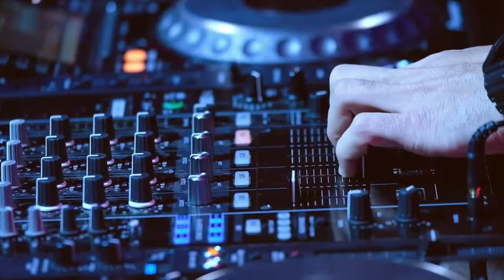Everybody | Pink Zebra featuring Billy Yost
Everybody
Performed by Billy Yoast
Written by Pink Zebra
Lyrics:

Well everybody
Yeah, everybody
Take it up to the top
May the party never stop
Make it loud make it clear
Let 'em know that we're here
Well everybody
Yeah, everybody
Throw your hands in the air
And if you do and if you dare
Turn it up
Shake it down
And the world will spin another round
Feel the beat
Tap your feet
Now we've just begun
Check the time
Sing the rhyme
This is how it's done
Everyone hit the floor
Now we're really gonna get things started
Yeah we're gettin' things started now
See the light
Shining bright
Like a superstar
Reachin' high
For the sky
Like I know you are
Every day there's a way
And we're really gonna get things started
Well everybody
Yeah, everybody
Well everybody
Yeah, everybody
Turn it up
Shake it down